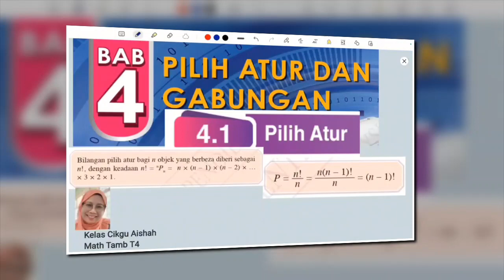PilihAtur awal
Math t5 - Pilih Atur
Baru pengenalannya...